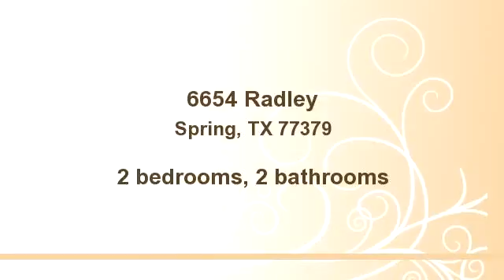6654 Radley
Fabulous patio home, completely updated!  Open & bright kitchen & breakfast room with granite counters & tile flooring which flows through the formal dining room & den.  Den features vaulted ceiling, wet bar & fireplace. New carpet through both bedrooms and hallway.  Both bathrooms updated with granite counters, new sinks & fixtures.  Large secondary bedroom with atrium view and built-in desk! Designer, neutral paints & colors throughout--just gorgeous!  Charming brick patio with access from den and master bedroom.  Oversized master suite with 2 large closets!.  Schedule your showing today!

Bedrooms: 2
Bathrooms: 2 bathrooms
Square Feet: 1825
Price: $135,000

05/30/2014 11:35:20 am

Last modified: